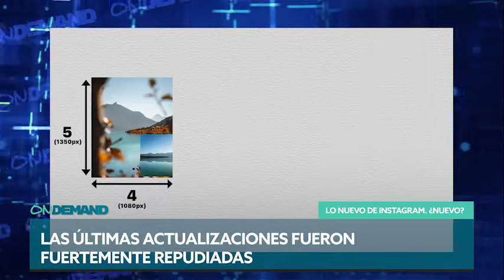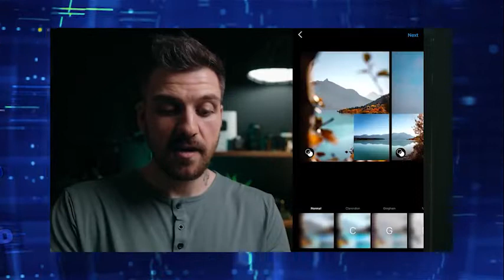Instagram en el 2002.. ¿algo nuevo?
El universo Meta ve a Tiktok y llora... tanto Instagram como Facebook buscan cada día más parecerse al gigante chino con el claro objetivo de seguir siendo los lideres a nivel mundial pero los número no los están ayudando. Cual será la próxima movida de Mark? Te contamos todo en ONDEMAND